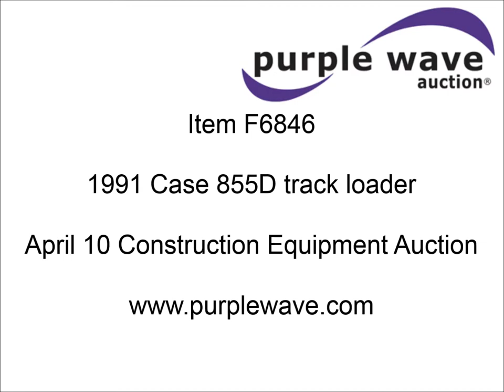1991 Case 855D track loader for sale | sold at auction April 10, 2014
1991 Case 855D track loader
6,261 hours on meter
Cummins 5.9L six cylinder turbo diesel engine
2F-2R gears
OROPS
81"W four in one bucket
(3) rear counter weights
Five bottom rollers
15"W single grouser track pads
Serial JAK0005974

It was located in Grove, OK, and we sold it to the highest bidder for $11,550.